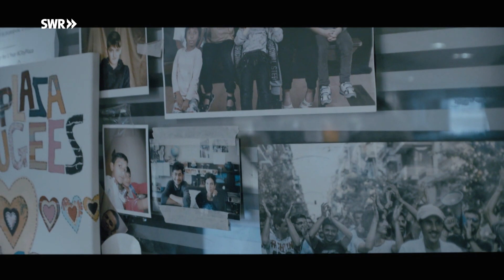Regisseurin Britta Schoening über ihren Film "widerstand"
Britta Schoening porträtiert in ihrem Film drei ganz unterschiedliche junge Frauen: "widerstand" (Eikon Media/Filmakademie Baden-Württemberg/SWR) aus der Reihe "Junger Dokumentarfilm" wird am 14.11. um 23:45 Uhr im SWR Fernsehen gezeigt.